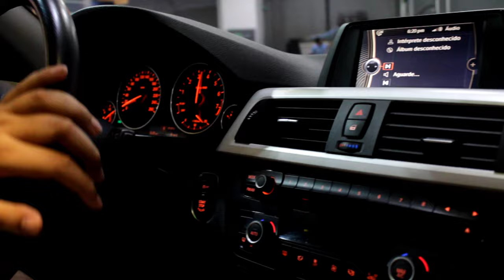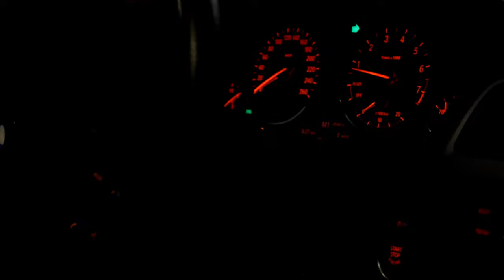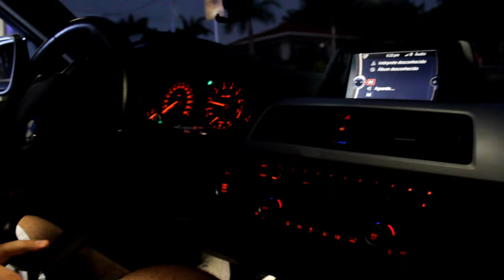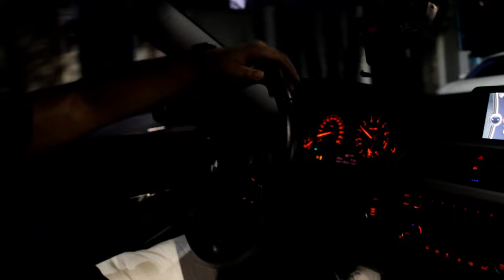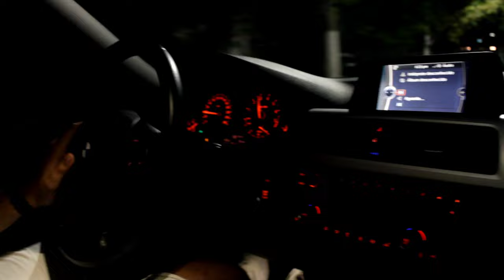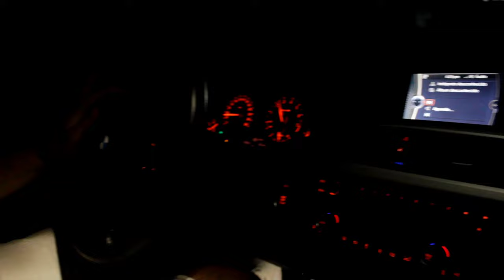ON-BOARD DE UMA BMW 320I A MAIS NOVA DO BRASIL, COM ALGUMAS MODIFICAÇÕES, GRADE DE M3 E MUITO MAIS !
AQUI É O RENAN ,SEJA BEM VINDO AO MEU CANAL ,INSCREVA -SE PARA FICAR LIGADO NOS CONTEUDOS DO SONHADOR98YT

SIGA  @SONHADOR98YT

TENHA UM BOM VIDEO GALERA E COLOQUEM O FONE !!

*NÃO DEIXE NINGUEM FALAR QUE SEUS SONHOS SÃO
IMPOSSIVEIS !! SONHOS SÃO POSSIVEIS!